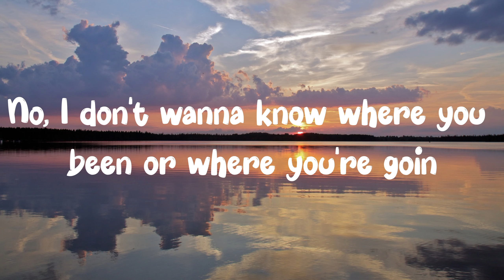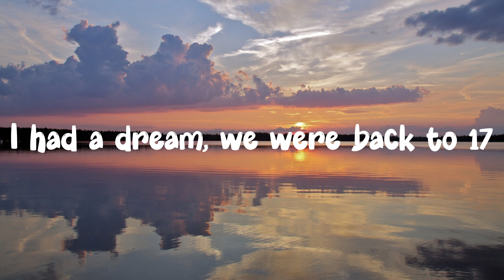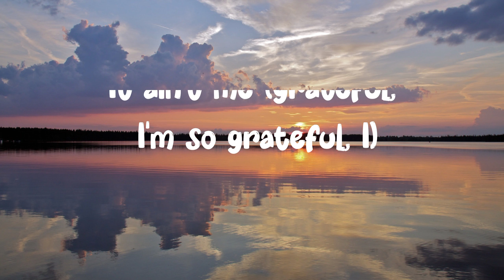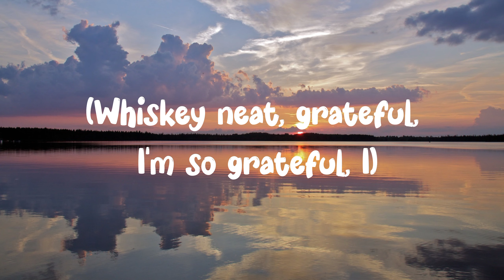It Ain't Me - kygo, Selena Gomez - video (lyrics music)